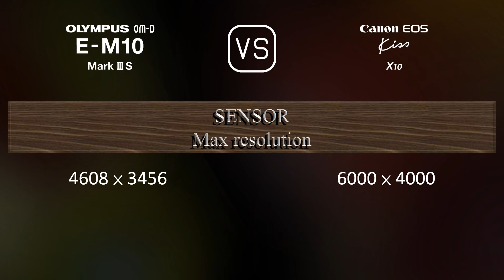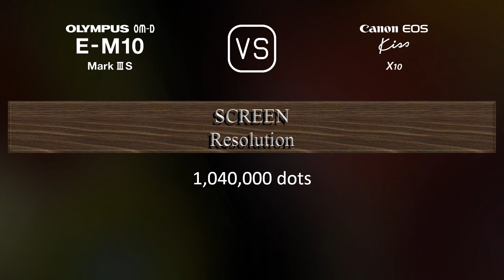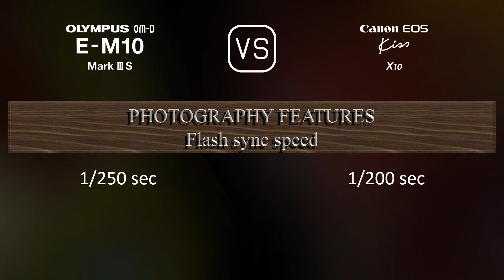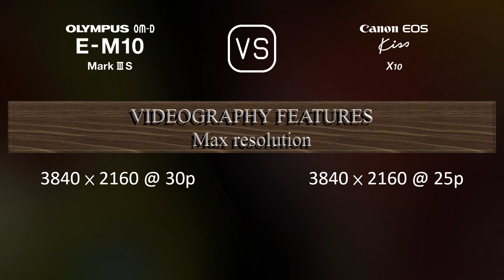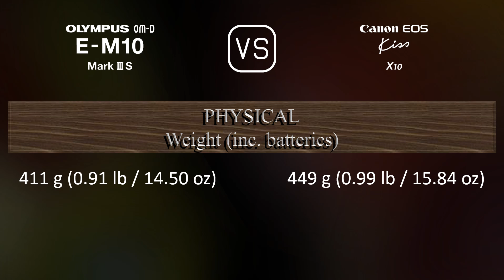Olympus OM-D E-M10 Mark III S vs. Canon EOS Kiss X10: A Comparison of Specifications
This video overviews the Olympus OM-D E-M10 Mark III S and the Canon EOS Kiss X10 in a parallel comparison of specifications.

00:25 LAUNCH
00:33 BODY
00:40 SENSOR
01:01 IMAGE
01:16 OPTICS & FOCUS
01:41 SCREEN
01:58 VIEWFINDER
02:13 PHOTOGRAPHY FEATURES
03:06 VIDEOGRAPHY FEATURES
03:20 STORAGE
03:24 CONNECTIVITY
03:49 PHYSICAL
04:07 MISC